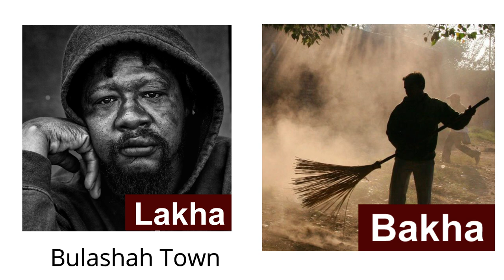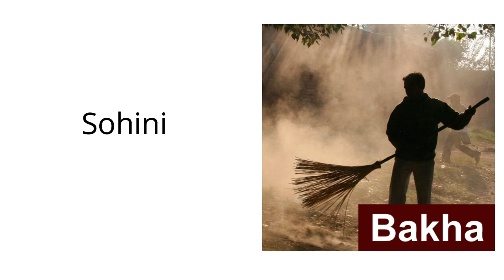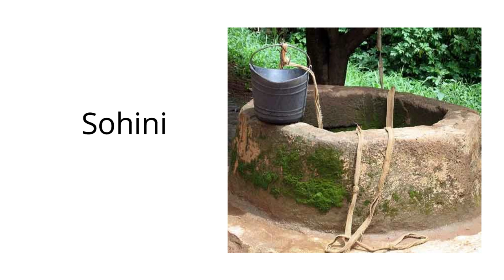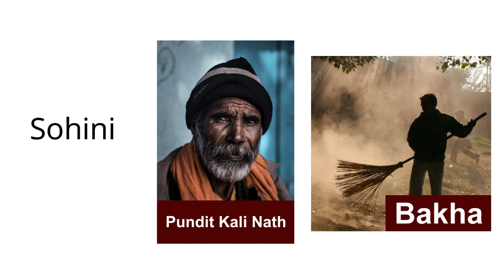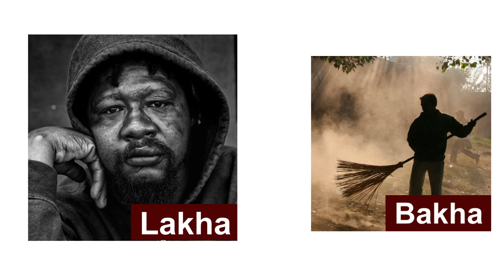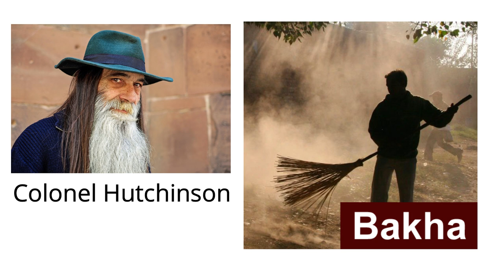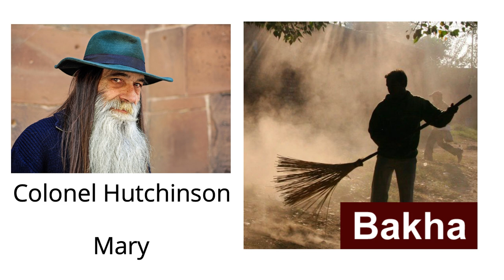Untouchable by Mulk Raj Anand summary in hindi | Novel | Indian English Literature | Audiobook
Untouchable is a novel by Mulk Raj Anand published in 1935. The novel established Anand as one of India's leading English authors. The book was inspired by his aunt's experience when she had a meal with a Muslim woman and was treated as an outcast by her family. The plot of this book, Anand's first, revolves around the argument for eradicating the caste system. It depicts a day in the life of Bakha, a young "sweeper", who is "untouchable" due to his work of cleaning latrines